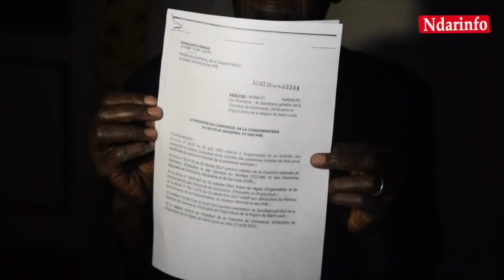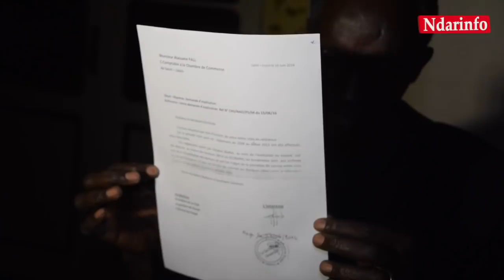Licenciements à la Chambre de Commerce : Cheikh SOURANG donne les raisons